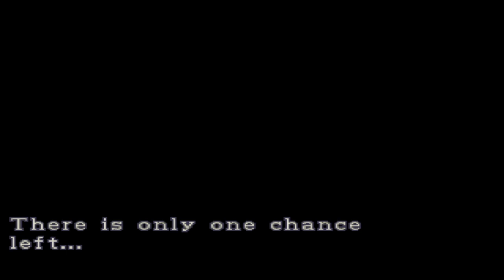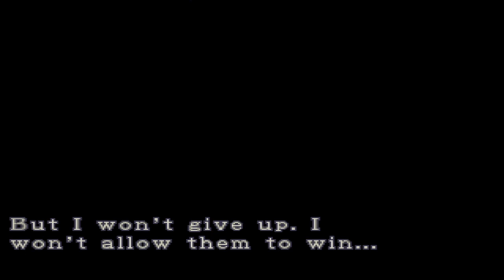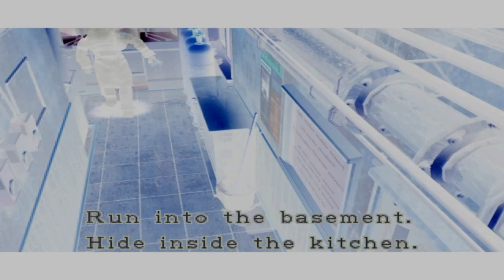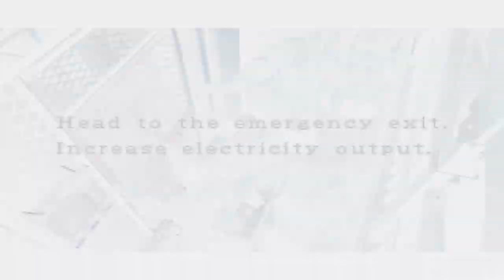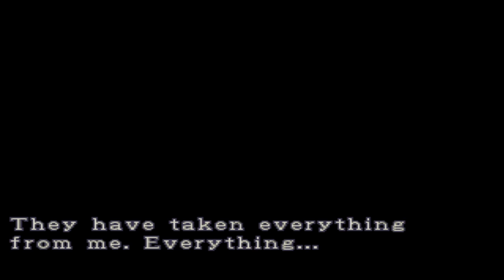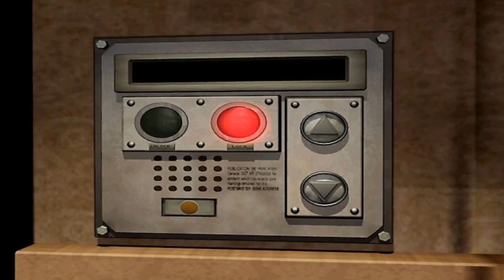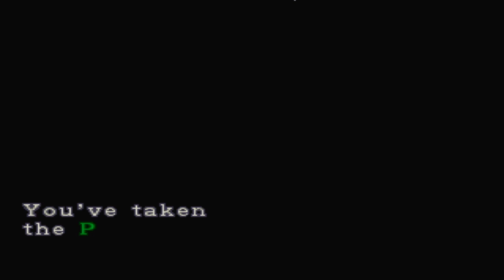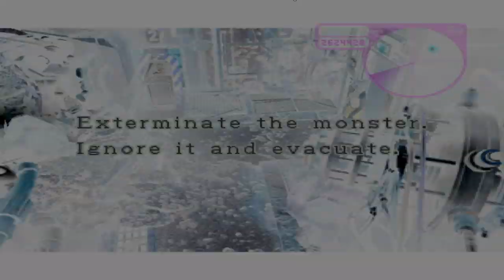RESIDENT EVIL 3 BORA live